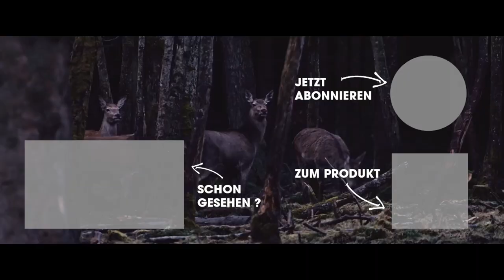Chevalier Jacke Loden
Die etwas kürzer geschnittene, sportive Jagdjacke aus geräuscharmem Loden, eignet sich ideal für den Ansitz und das geräuschlose Fortbewegen bei der Jagd. Der hochwertige Loden ist dank des hohen Wollanteils temperaturausgleichend, atmungsaktiv und schmutzresistent. Zudem ist das dichte Gewebe wasser- und windabweisend. Weitere Ausstattungsdetails:
2 fleece-gefütterte, große Handwärmetaschen mit nässefesten Reißverschlüssen
2 Funkgeräte-/Handytaschen mit nässefesten Reißverschlüssen
2 Reißverschluss-Innentaschen
abnehmbare Kapuze mit Mesh-Innenfutter
weiche Cord-Innenseite am Stehkragen
einstellbare Armabschlüsse
trageangenehmes Mesh-Innenfutter
Chevalier-Logostickerei auf der linken Brust
gefertigt in Europa